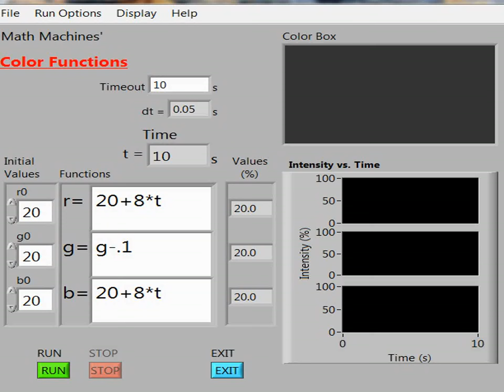Math Machines Challenge 5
Modify the recursive function for green so it matches the explicit functions for red and blue. Which form requires more computer time, explicit or recursive?